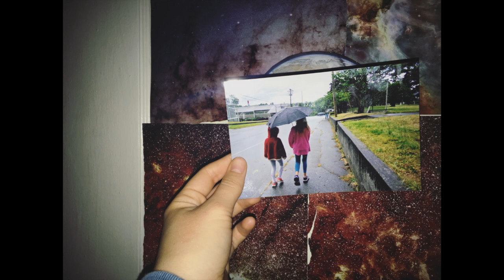aliens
and we dAnCeD album 2017